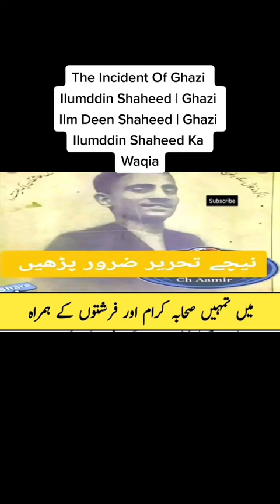Ghazi ilm Uddin Shahid ka Quaid ka ek waqiya best bayan#siratemustaqeem